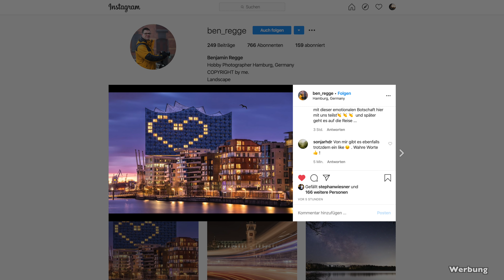wiesnernews - Kristina macht mich fertig!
Fensterlicht Portraits, die Geschichte von Instagram, eine Kamera so gross wie ein Zimmer und im Abspann macht meine Frau Kristina mich echt fertig.

Sigma Interview zur aktuellen Situation bei ihnen in Japan und Hinweis auf „kleine, hochwertige Objektive“

* Das Buch von Andreas Jorns
* Amazon Echo